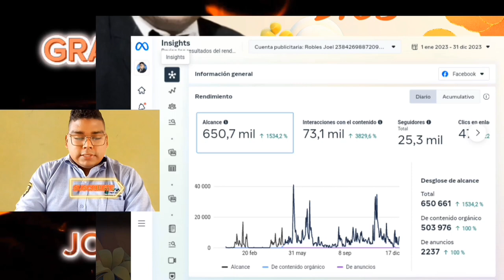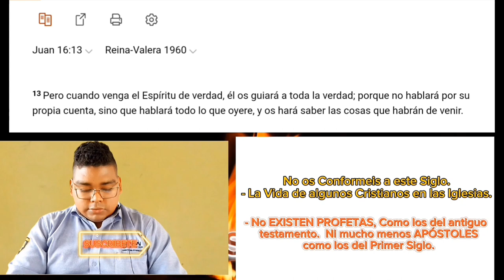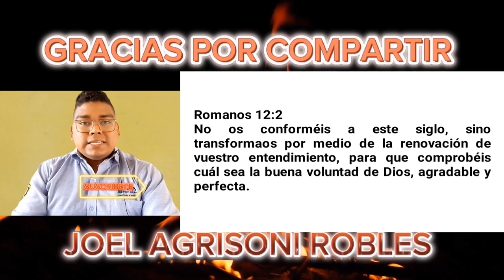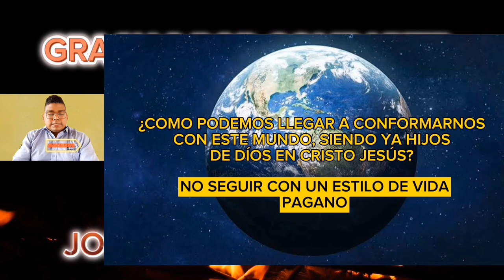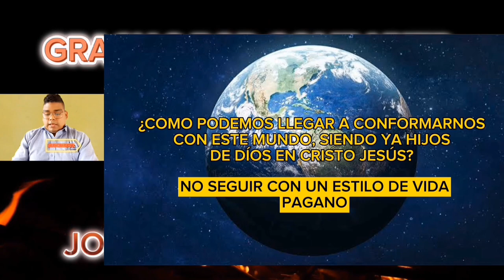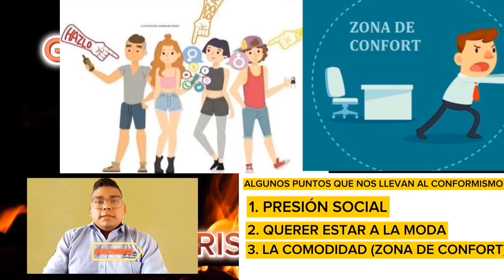No conocerás la voluntad de Dios si haces esto | Joel Agrisoni Robles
Muy difícilmente llegaremos a conocer la perfecta y buena voluntad de Dios para nuestras vidas. Si no dejamos de hacer esto, y nos alejamos de eso.!

- Audio del Móvil (No Tengo Micrófono 😔)
- 📝 Grabado en mi trabajo.
Todo esto es totalmente Gratis y me ayudas mucho ☺️🫂

- Para Conocer la Voluntad de Dios para nuestras vidas es indispensable conocer que nos retiene de ella.. para eso en este breve video que muestro algunos puntos que te pueden estar alejando de la  perfecta y buena voluntad de Dios para tu vida..
¿Cuál será la voluntad de Dios para nuestras vidas?

- Te invito que lo mires hasta el final. Porque puede ser de mucha ayuda para ti. Que Dios te Bendiga.